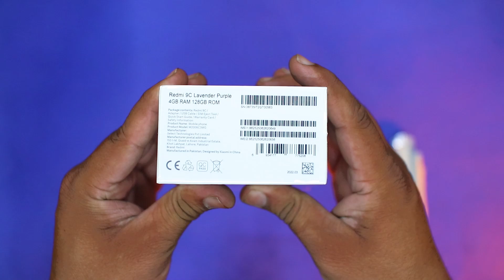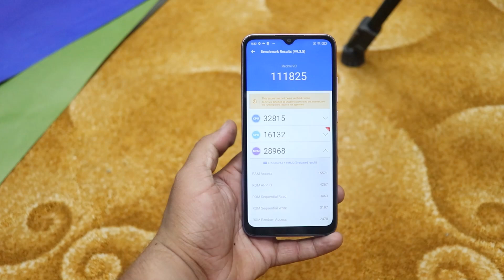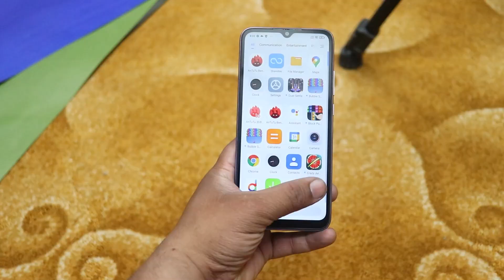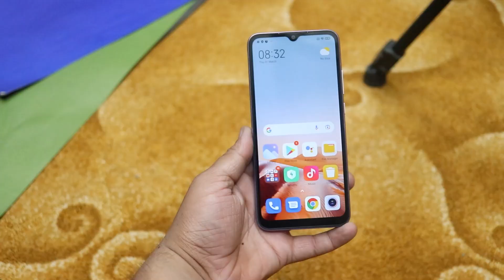Xiaomi Redmi 9C 2022 | 4GB + 128GB | PEHLA MADE IN PAKISTAN FROM XIAOMI !! 🔥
In this video, we just unbox the latest version of redmi 9c in Pakistan with made in Pakistan tag.